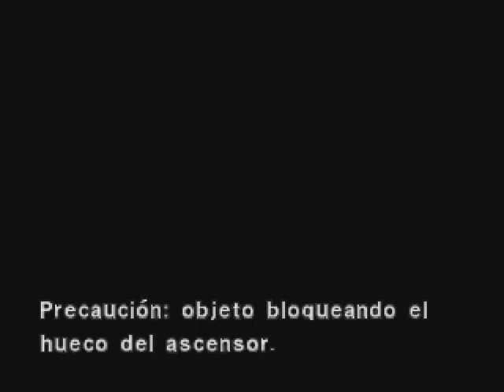Dino Crisis 2 parte 5 noticias un mundo diferente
hola amigos nueva parte del juego, espero que lo disfruten y como siempre les dejo mi canal y la pag. de facebook.